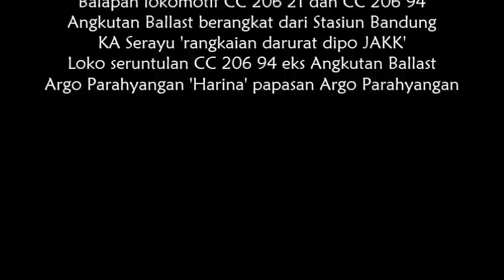Ambul Jalan-Jalan : Papasan KA Lokal Bandung Raya, Balapan Lokomotif, Angkutan Kricak, Papasan Gopar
Jalan-jalan dari Bandung ke Cimindi, bertemu papasan KA Lokal Bandung Raya dan Lokomotif, KA Angkutan Kricak, Balapan Lokomotif, Papasan Argo Parahyangan